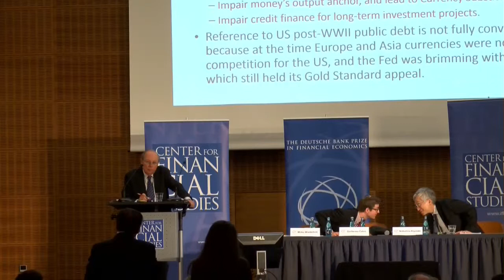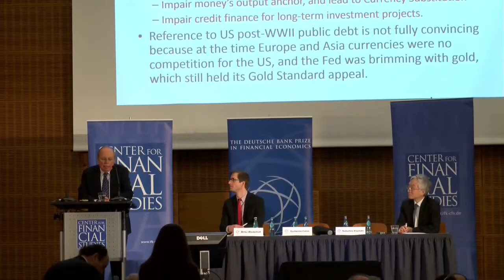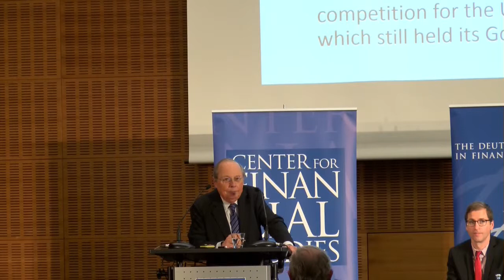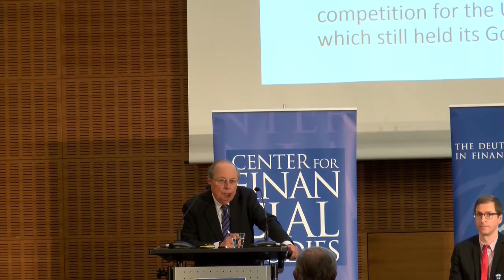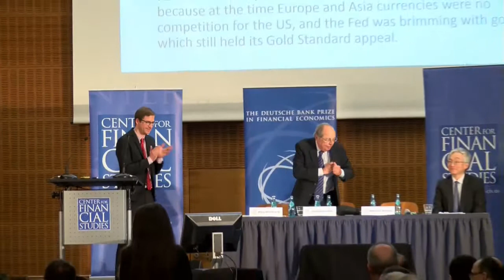DB Prize 2015 - Q&A Guillermo Calvo - Workshop on Financial Crises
On 26 January 2015, the Center for Financial Studies (CFS) organized a workshop on financial crises under the auspices of the Deutsche Bank Prize in Financial Economics. Guillermo Calvo, Professor of Economics, International and Public Affairs at Columbia University, and Nobuhiro Kiyotaki, Professor of Economics at Princeton University, talked about their latest research. Mirko Wiederholt, Professor of Macroeconomics at Goethe University Frankfurt, opened the workshop and welcomed speakers and audience.